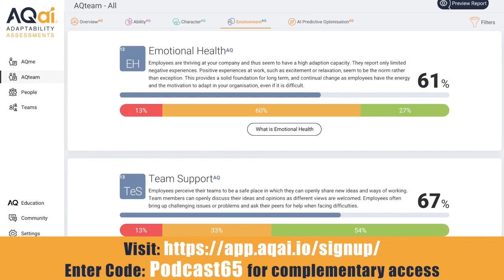Decoding AQ with Ross Thornley Feat. Dr. Nadya Zhexembayeva - Reinvention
Nadya is Chief Reinvention Officer at the Reinvention Academy. She helps corporations thrive in perpetual turbulence and capitalize on disruption, teaching her science-based methods to help 1B people reinvent continuously.

Nadya helps people & organizations turn change & disruptions into an opportunity - and a source of real competitive advantage - again and again.

Called ‘The Reinvention Guru’ (In Ventures magazine) & ‘The Queen of Reinvention’ (TEDx Navasink), Dr. Nadya Zhexembayeva is a business owner, educator, speaker & author -- specializing in reinvention.

As a consultant, Nadya has helped such organizations as The Coca-Cola Company, ERG, Kohler, L'Oreal, IBM, CISCO, Erste Bank, Henkel, Knauf Insulation & many others to reinvent their products, processes, & leadership practices.

As an author, Nadya has written three books (“Embedded Sustainability: The Next Big Competitive Advantage” in 2011, “Overfished Ocean Strategy: Powering Up Innovation for a Resource-Deprived World” in 2014, and "Titanic Syndrome: Why Companies Fail and How to Reinvent Your Way Out of Any Business Disaster" in 2018) and contributed to six others.

Nadya’s fourth and latest book, “The Chief Reinvention Officer Handbook: How to Thrive in Chaos” is the a finalist in the American Book Fest Awards, the winner of the 2021 Axiom Business Books Awards, and the winner of the Kirkus Star, "one of the most coveted designations in the book industry, which marks books of exceptional merit."

Timecodes:
00:19 Intro to Nadya
00:45 Nadya's background
02:32 Gratitude
06:39 Studying reinvention
15:53 The meaning of reinvention
26:05 Ground level reinvention for organisations
37:51 Recent impacts of reinvention
45:24 Nadya's Favourite tool
48:26 The last time Nadya did something for the first time
50:29 Nadya's vision for the future for the Reinvention Academy

Moonshot Innovation